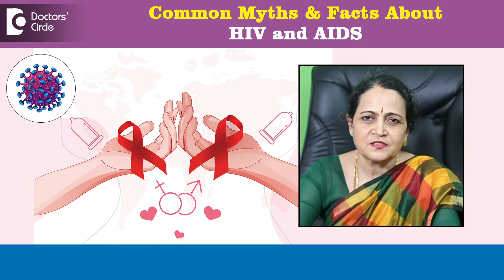HIV and AIDS - 6 Common Myths & Facts | World AIDS Day Awareness- Dr.H S Chandrika | Doctors' Circle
Dr. H S Chandrika | Phone 📞: (Online & in-person appointment can be booked online or by call) | Registration No. 21194 Karnataka Medical Council, 1982
Consultant Obstetrician & Gynaecologist | Chirag Global Hospital, J P Nagar Phase 2, Bangalore, India
Well women giving HIV definitely they can because HIV is nothing but a sexually transmitted disease. So when there is sexual contact between a man and woman the woman who is having HIV will definitely able to transmit the infection to the man. The HIV from sharing needles, tattoos and pricking. When we see this HIV mode of transmission of HIV is through body fluids so when there is contact of body fluids from one person to another that is how the transmission of HIV happens. So in cases of needle transmission and the needle involves pricking into the blood vessel. So that that particular needle will have contact with the blood fluid that is the blood of the individual who is suffering from HIV and hence if the same needle another individual that is the place where fluid transmission happens from one body to the other and so there are chances of getting transmission like that and with tattoos and with prickings it is not so common. But it can be possible depends on the intensity of the infection. Tthat individual is having and the immunity of the other individual who is getting exposed to that particular tricks and tattoos etc. No it is wrong concern because HIV is not nothing but a virus Human Immunodeficiency Virus and AIDS is nothing but the disease that particular HIV virus causes. So they are both interlinked and they are the same anybody getting infection of a HIV virus he is getting AIDS the disease name is AIDS the virus that is involved in the disease is HIV virus. So they are interrelated and they are almost the same thing what is the thing is HIV infection is nothing but AIDS also. So there are so many advanced medicines and the different department and different specialty for HIV infected patients. So there is a hope for HIV individuals also but the extent of cure we do not know it will depend on the individual and it will depend on the doctors involved so there is hope for HIV infection. Also yeah well adequate protection to prevention AIDS is one of the most important things that we have to handle as individuals in society all people in society should know that HIV infection is one which causes because of the contact between two individuals. That is one individual who is already infected with HIV and one individual is free of infection. So this person who is infected with HIV is going to transmit normal individual that is commonest space through sexual contact so when you have sexual contact you should have it in such a way that there is no direct contact between the two individuals. So the best method of protecting yourself is by using of condoms and you should always see to it that you'll never have any sex without protection. That is the place where protection from HIV comes and you have to take this particular thing all common people should know this . So whenever they are having any sexual contact always it is better they do it with the protection of condoms in that way you going to prevent the infection directly going to you even with condoms also sometimes there may be micro pores very small pores in the condom which may give rise to infection. So if you are having a sex with a particular individual whom you are suspecting that they may be having so that time I advocate that it is better you use double condoms or if you want you can use one vaginal condom along with the male condom also.  I used to think that there is no hope at all once your HIV positive. So but now the science has changed as I told earlier see in HIV also there is possibility of there is chance of getting married to an individual and also having a safe child also which is not  infected with HIV. Because there are so many methods for that also and that way you can definitely have a normal child with HIV infection also.